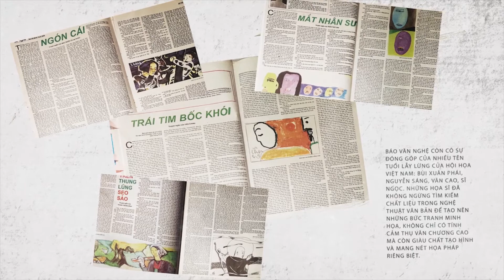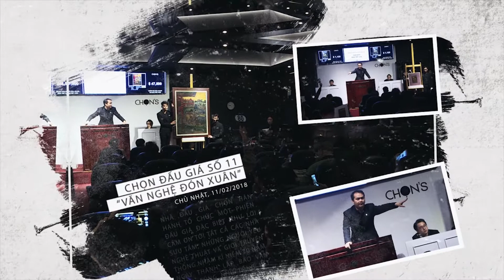Giới Thiệu Phiên Đấu Giá Chọn's Số 11 - "Văn Nghệ Đón Xuân" (11/02/2018)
Phiên Đấu Giá Chọn's Số 11 chủ đề "Văn Nghệ Đón Xuân" lần đầu tiên áp dụng thể thức đấu giá tự do với giá khởi điểm 0 VND cho mỗi tác phẩm.

Tại Phiên đấu giá số 11, Nhà Đấu giá Chọn giới thiệu quý vị 91 tranh minh họa của báo Văn Nghệ quy tụ những tên tuổi giờ đã trở nên quen thuộc với công chúng Thành Chương, Hà Trí Hiếu, Đặng Xuân Hòa, Phạm Quang Vinh, Hoàng Hồng Cẩm, Hoàng Phượng Vỹ, Lê Anh Vân, Phạm Hà Hải, Nguyễn Đăng Phú, Lê Trí Dũng.

Công ty Cổ phần Đấu giá Nghệ thuật Chọn Auction House
Địa chỉ: Số 17, Trần Quốc Toản, Hoàn Kiếm, Hà Nội
Số điện thoại: 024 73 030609